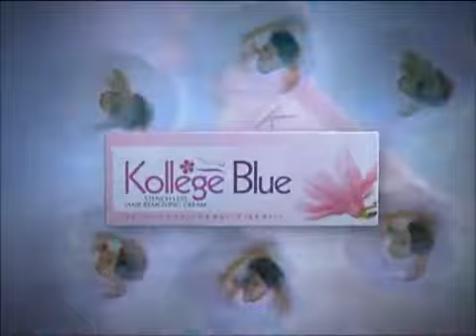Saba Qamar Hair Removal Cream